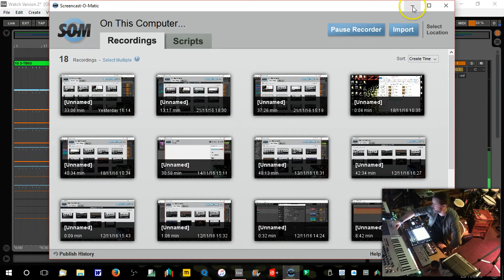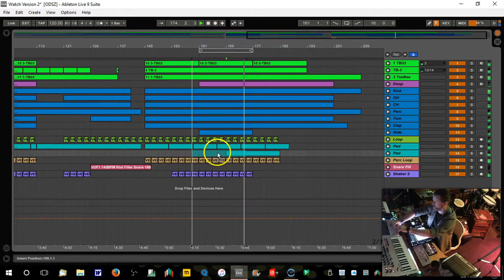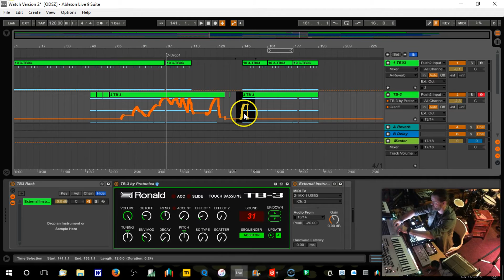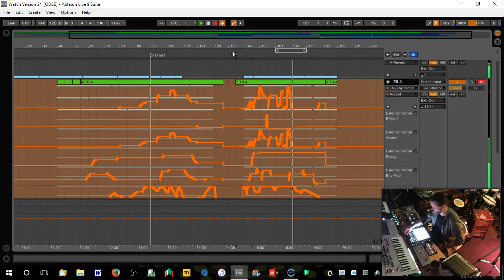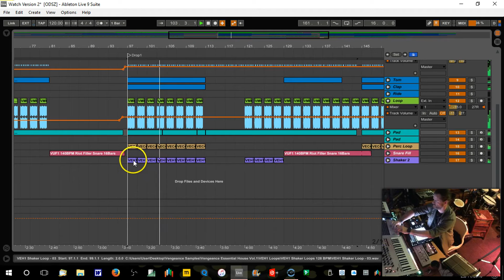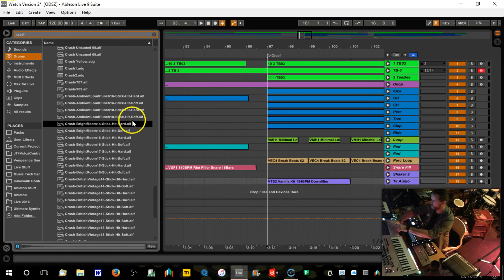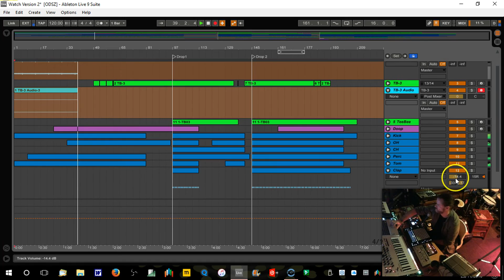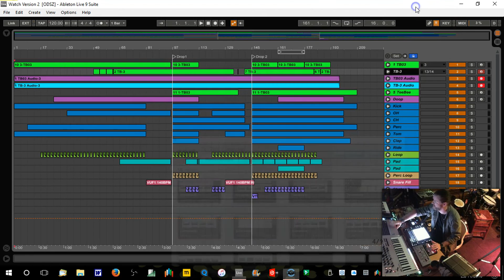Watch Me Make a Track Part 7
In this video series watch me make a new track from scratch. I will go through my whole process of making a new song from start to finish including the original ideas stage, arrangement, mixing, mastering it and getting it ready for a performance in a kind of video diary.  New parts will be added every Friday until the track is complete